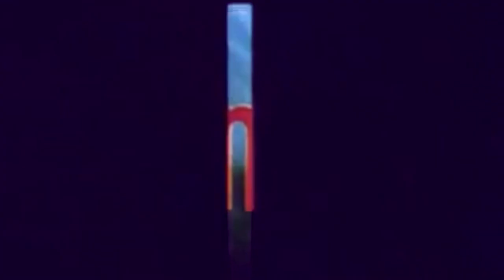Buddha Trixie - "Real" (Official Video)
"Real" by Buddha Trixie off of their debut EP.

Video Created by Philip Stilwell.

LYRICS:
Close your eyes and they lose their power
You turn around and watch me as I run
Oh yeah
Tick tock, the talk of the hour
You look back, you don't know what you've seen
What's it mean?

All the kids in the neighborhood
Growing up don't look so good anymore
Oh yeah
You look back, they paved over the sky
Well nevermind